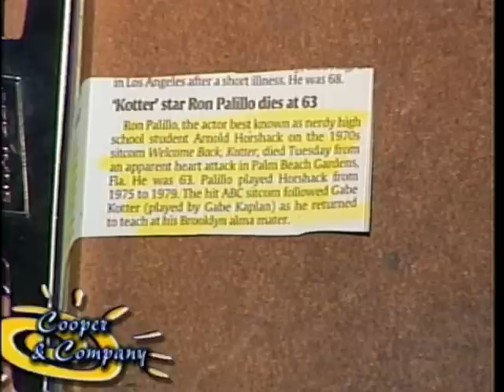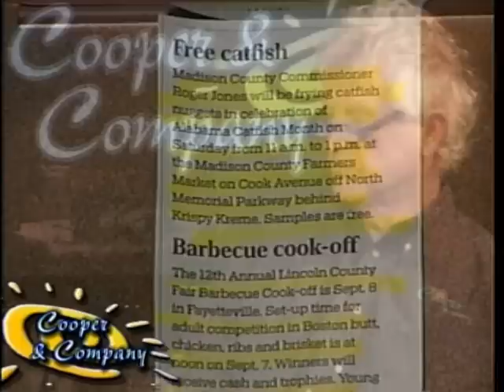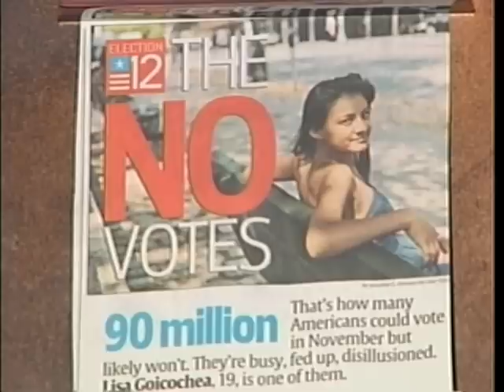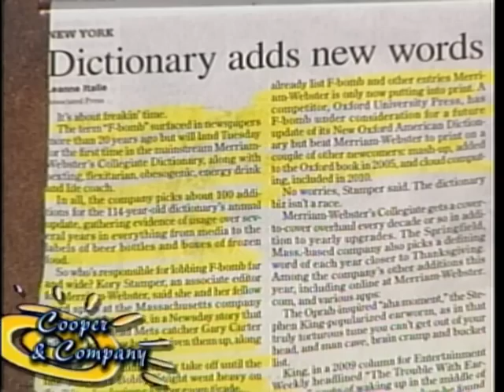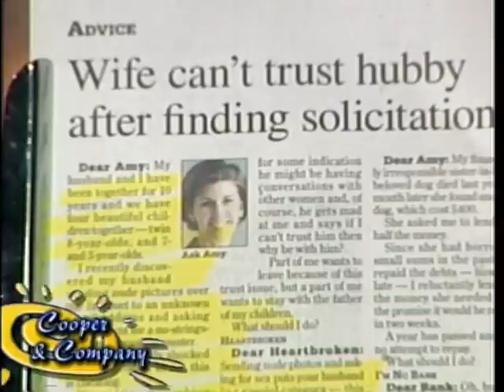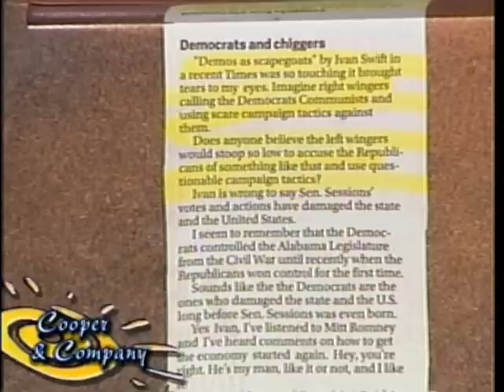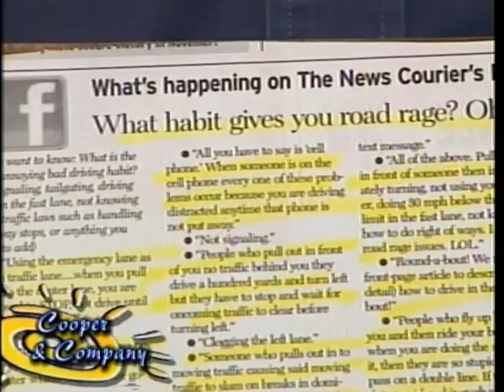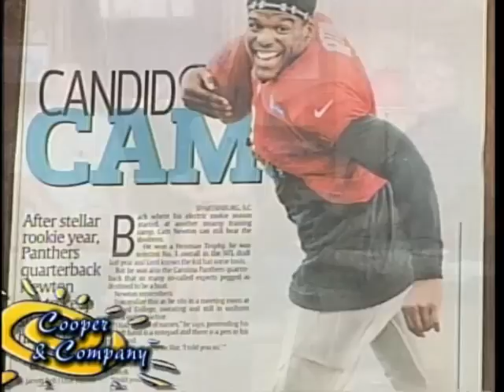Tom McAllister, Roy Williams, ''Soul'd out Christian,'' John Dees, Jamie Cooper, Gloria Cooper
Tom McAllister, Roy Williams, ''Soul'd out Christian,'' John Dees on Cooper and Company